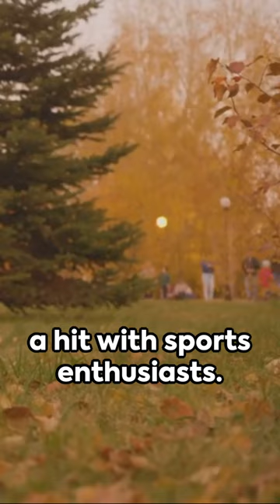Cocker Spaniels: The Sweetest Companions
Is there any creature sweeter than a cocker spaniel? We don't think so!